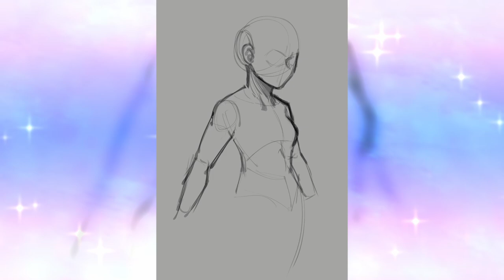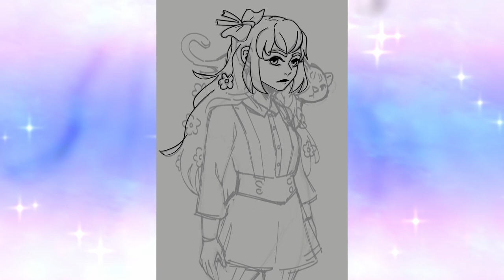I drew Mel & Toast - Digital Art Timelapse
In this video I'm drawing my good friend Mel and her cat Toast.

0:00 - Timelapse
2:37 - Outro